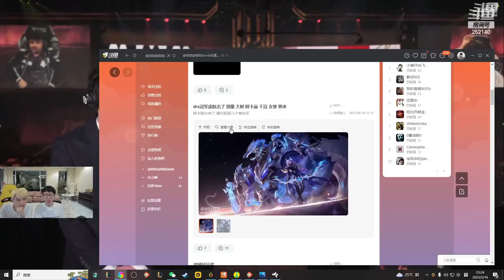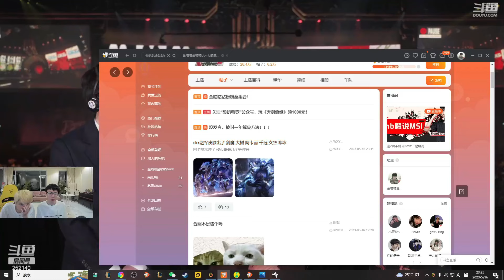Doinb看完DRX皮肤一脸羡慕，忍不住吐槽自己皮肤巨抽象！